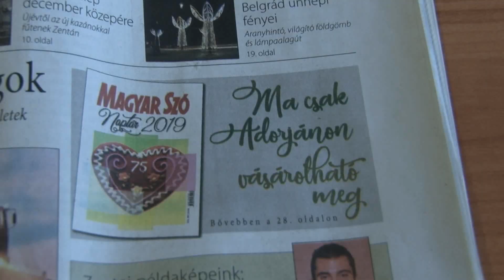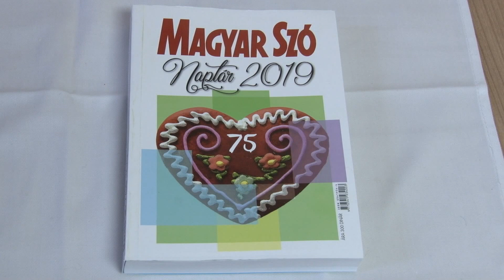2018.11.30. - Megjelent a Magyar Szó 2019-es naptára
A tartalmilag gazdag és színes kiadvány a jubileum jegyében készült, ugyanis jövőre 75 éves a vajdasági magyar napilap. A szerkesztőség több újítást is tervez az évforduló alkalmából.